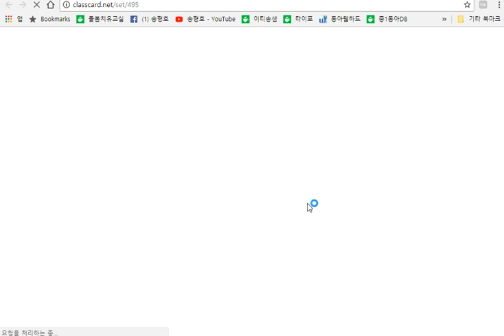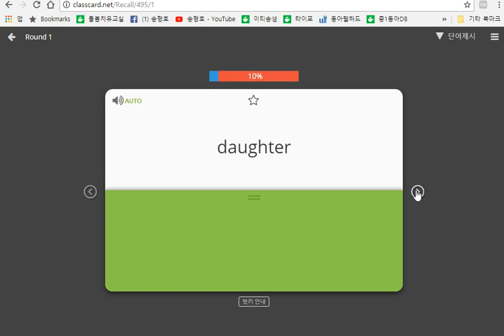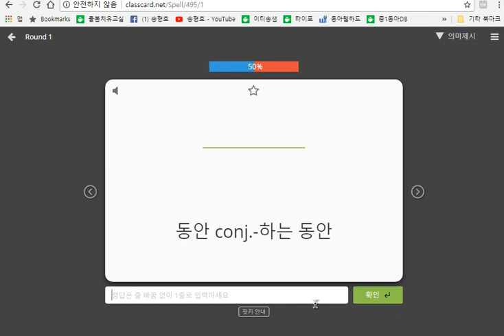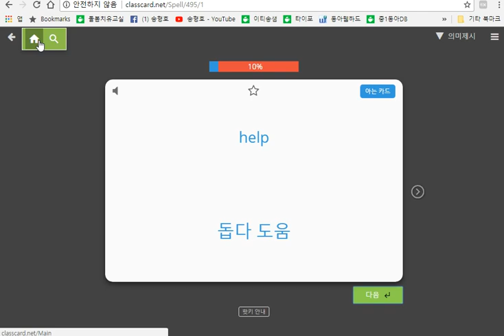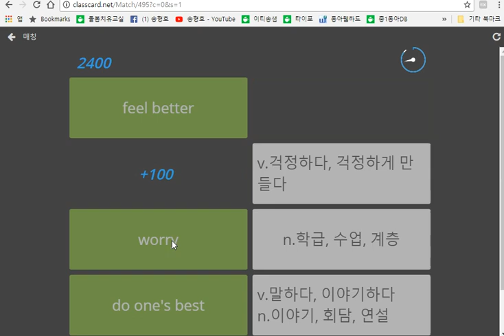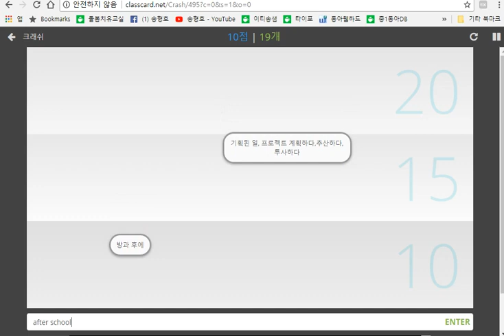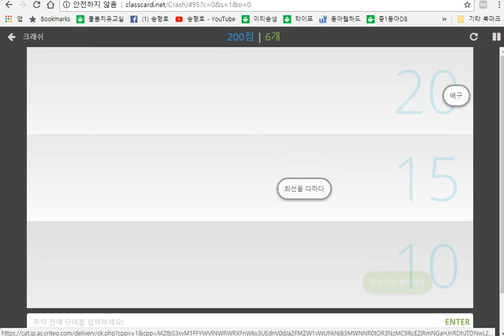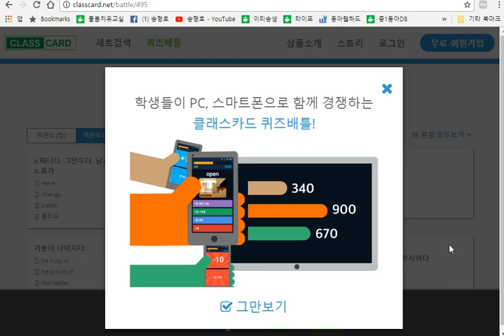PC에서 클래스카드 단어 퀴즈 하는 법